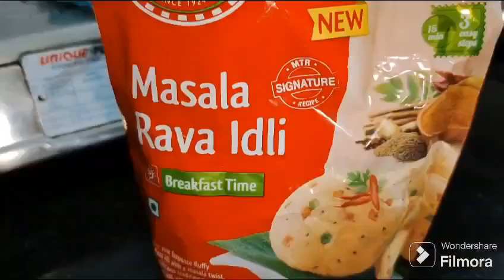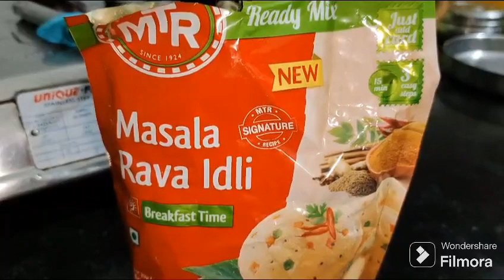Pahad Se Kon Aaya??Guests Came To Indore From Uttrakhand!pahadiguest